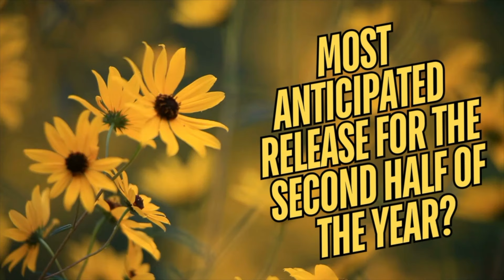Mid Year Book Freakout Tag 2024! 💛📖 | best/worst/most disappointing/most surprising books.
My Mid Year Book Freakout Tag Is FINALLY Here!! 💛🥳
What are your favorite (& least favorite) reads so far this year?!

⏱️ Timestamps:
Intro 0:00 - 0:54
Best Book 0:55 - 3:01
Worst Book 3:02 - 4:37
Best Sequel 4:38 - 5:40
New Release You Still Need To Read 5:41 - 7:16
Most Anticipated Read For Second Half Of The Year 7:17 - 8:34
Biggest Disappointment 8:35 - 9:39
Biggest Surprise 9:40 - 12:36
Favorite New Author 12:37 - 14:09
Fictional Crush 14:10 - 14:28
Favorite Character(s) 14:29 - 15:20
Book That Made You Cry 15:21 - 16:08
Book That Made You Happy 16:09 - 16:30
Most Beautiful Book You've Acquired 16:31 - 17:05
Favorite Book To Movie Adaptation 17:06 - 17:53
Books You Still Need To Read 17:54 - 19:31
Outro 19:32 - 20:34

⚫️Mentions:
Katie Colson - @KatieColson